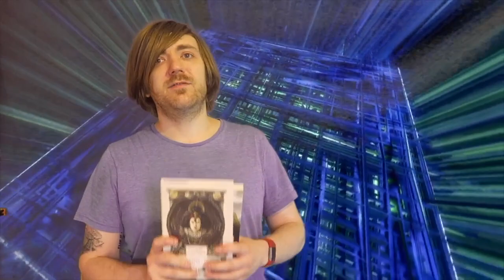March 2021 Book Haul [7 Books]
A short one!

BOOKS MENTIONED:
Agatha Christie - Unfinished Portrait
Uderzo et Goscinny - Asterix et Les Goths
Andrzej Sapkowski - The Lady of the Lake
Allen Ginsberg - White Shroud
Uderzo et Goscinny - Asterix Gladiateur
Ian Doescher - The Phantom of Menace
Andrzej Sapkowski - Season of Storms